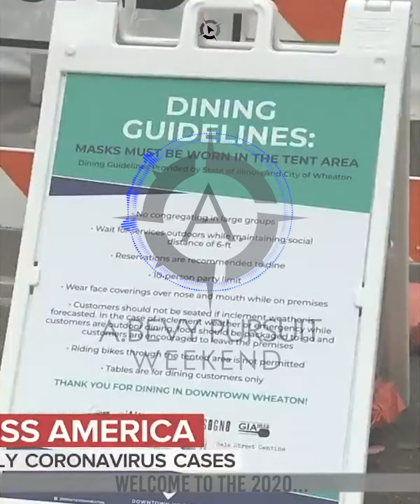2020 A.Bevy Pursuit Weekend Trailer: There Is Still Work To Do